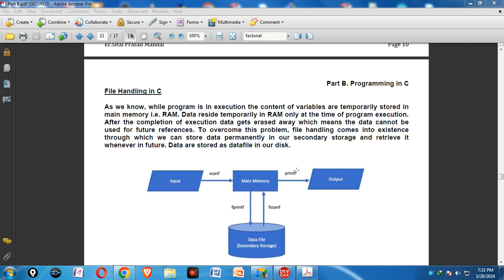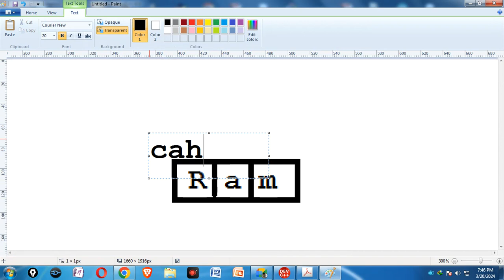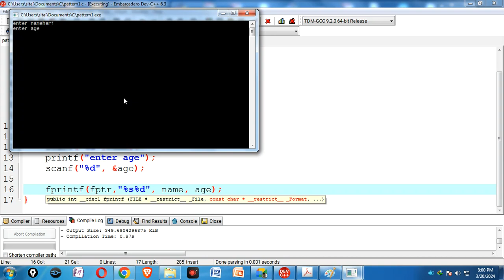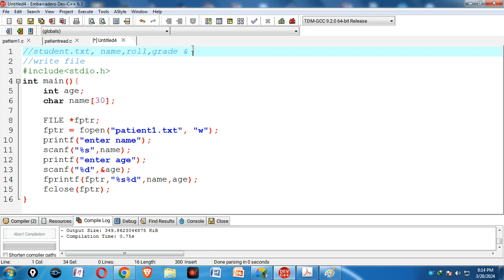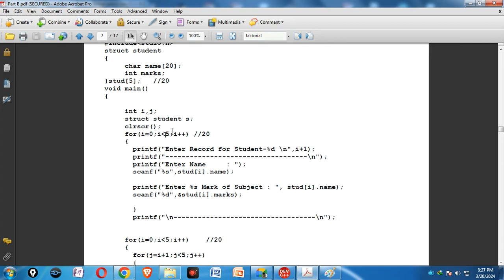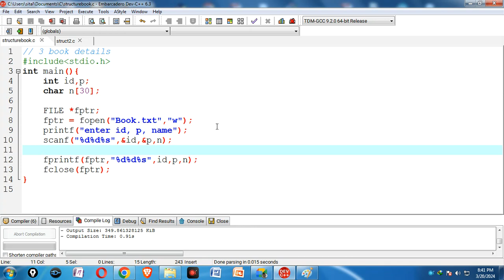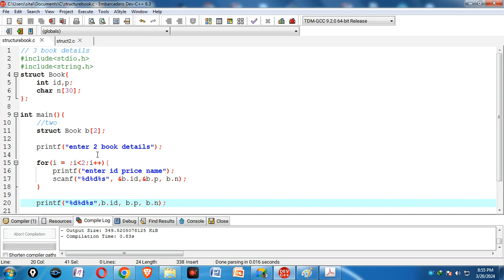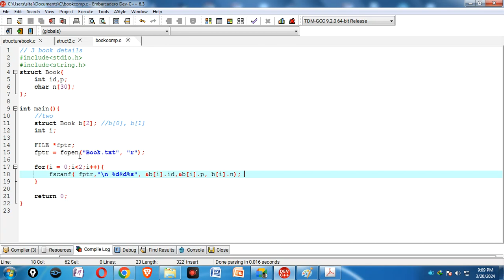File Handling C Programming with structure